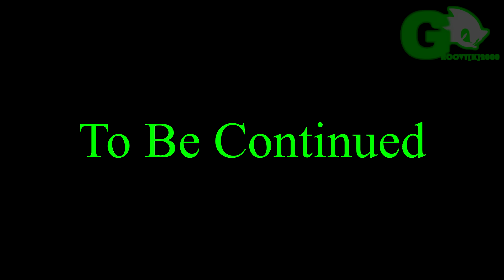Sonic V.S. Knuckles - The Race [Sonic Movie 2 Animation] ソニック v. ナックルズ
When Dr. Eggman steals the Master Emerald with the help of Metal and Mecha Sonic, it's up to Sonic and Knuckles to get it back. But there's a twist: whoever reaches the Master Emerald first gets to keep it! Based on the hit film Sonic The Hedgehog 2, GROOVY[K]2000 brings you Sonic V.S. Knuckles!

Sonic and Knuckles models by SAB64
Chaos, Mecha Sonic, Neo Metal Sonic, Tails, Egg Robo, Egg Pawn, Hard Boiled Heavies, Goal Plate, Dr.Eggman by SAB64
KM Style Knuckles V2 by josugomezofficialnew
Fun Gun by amiamy111
Smart Speaker Set by Chee Shep
MLG Shades by mmdfuph
mmd_big_tv_download_by_9844_da2iq4b
mmd__crash_twinsanity_pack__dl__by_oscarthechinchilla_d9y4t92
MMD Sonic Item Pack by Astroseedp

Angel Island stage by SAB64
Kokoro Stage by Dan1024
PDFT Dreaming Leaf Stage 2 by Dan1024
Glory 3usi9 Stage by Dan1024
Stage13by G_Wuuuuuu
モブハッタン1950ステージセット
Residential area, 雪原 by ムムム
ゲキド街v3.0
SimpleTunnel by winglayer
tikei341, tikei411, tikei412 by Mr. Tozen
ざっくり森ステージ1.1 by Ai2418sv
MMD用北海道乗降場各種
Tokikoshi stage by ejima
mmd_stage_76_by_mmd3dcgparts
mmd_train_stage_by_amiamy111
清水風 byムムム
mmd__grasslands___road_by_kaahgomedl
FallForest by Ttbq_Sora
V2_Route66 by Tarotaro
スカイドーム_冬の夕方の森TL1_配布物, スカイドーム_ビル夜景NN5 and スカイドーム_絵画調の空MM2 by kaiwakap
incskies_000_mmd8 by aokcub
mmd__crystal_platform and mmd__ice_path by kaahgomedl
White Acropolis by Desperative
pdft_the_snow_white_princess_is_stage_download_by_dan1024

Unknown From M.E. - Sonic Adventure 2
Palmtree Panic Bad Future JP - Sonic CD
The Rise of the Six - Sonic Lost World
Commander's Memories - Shadow The Hedgehog
Stardust Speedway Good Future JP - Sonic CD
Sonic vs Knuckles (North Wind) - Sonic The Fighters
Sea Bottom Segue - Sonic Symphony
Wrapped In Black - Sonic Rush
Metal Sonic The Ultimate Overlord - Sonic Heroes
Intro - Sonic Unleashed

Raisin' Me Up - Sonic Rush

Animated in MikuMikuDance (MMD)

The GROOVY[K]2000 channel and all of its videos are not "directed to children" within the meaning of Title 16 C.F.R. 312.2 of CHILDREN's ONLINE PRIVACY PROTECTION ACT (USA) are not
intended for children under 13 years of age. GROOVY[K]2000 and its owner(s), agents, representatives, and employees do not collect any information from children under 13 years of age
and expressively deny permission to any third party seeking to collect information from children under 13 years of age on behalf of GROOVY[K]2000. Further, GROOVY[K]2000 denies any and

Sonic The Hedgehog belongs to SEGA(c).